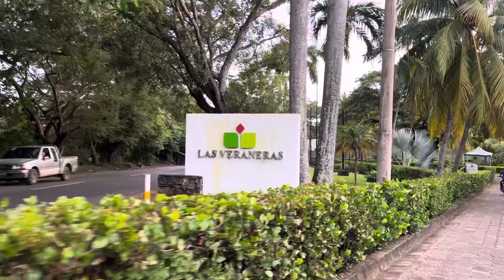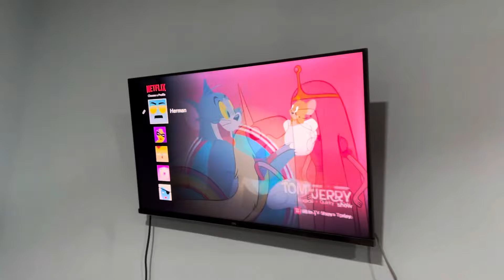FIESTA en la Playa con MI FAMILIA encontramos UN RANCHO PERFECTO para VACACIONAR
Nos fuimos a Kodas Ranch con mi familia para desestresarnos de la rutina

Les dejo aqui su cuenta de Insta para reservaciones